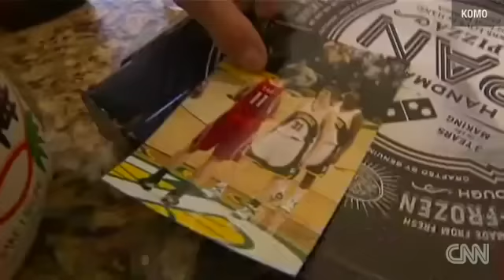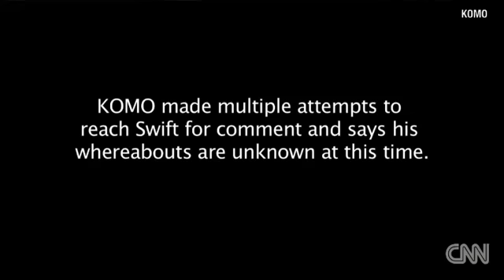FROM NBA SUPERSTAR TO DRUG ADDICT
Basketball Unleashed

Important